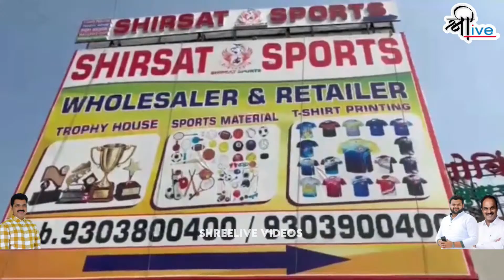DAY-4 | MATCH-4 | PATRKAR VIJAYRAO LOKHANDE STAR FIGHTER VS TALEGAON DINGRAJWADI FIGHTER